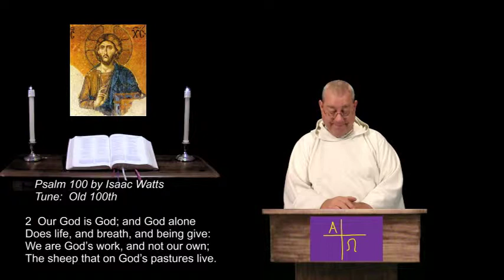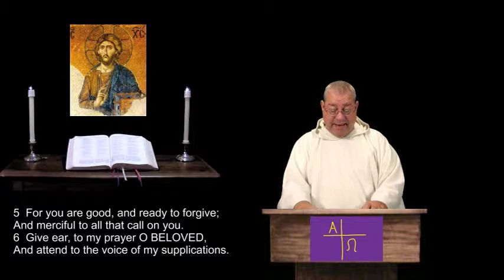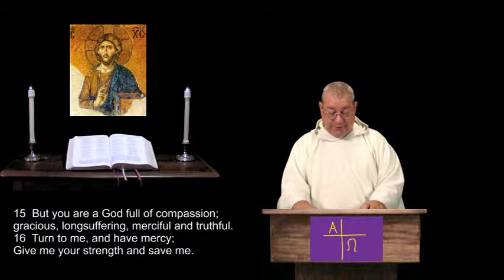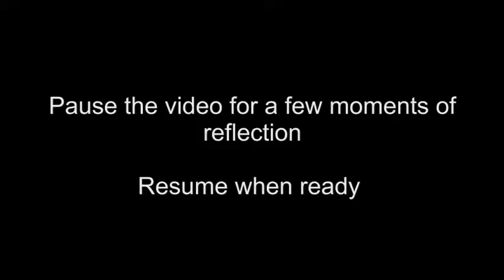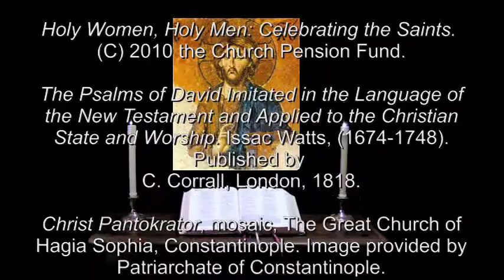12 Mar 2015 Thursday Evening Prayer